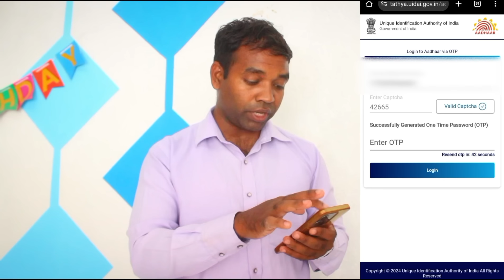3000 का आले नाहीत ? मुख्यमंत्री माझी लाडकी बहीण !! Mukhyamantri Mazi Bahin Ladki Yojana Maharashtra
पात्रता काय? माझी लाडकी बहिण योजना
मुख्यमंत्री माझी लाडकी बहीण !! Mukhyamantri Mazi Bahin Ladki Yojana Maharashtra GR || असा फॉर्म भरा.
Mukhyamantri Mazi Bahin Ladki Yojana Maharashtra GR || mukhyamantri ladli behna yojana form process